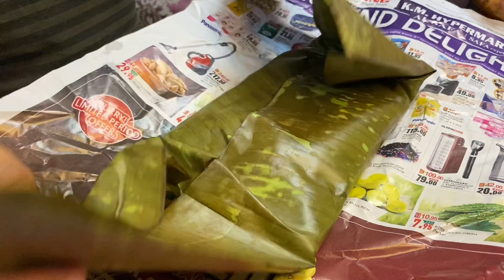Ummachi’s special pothi choru - kerala lunch packed in banana leaf